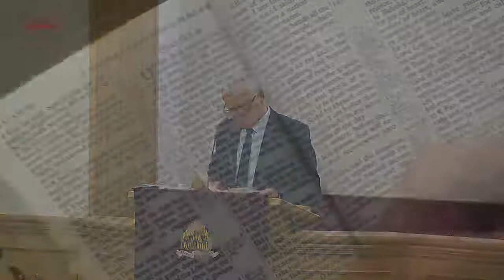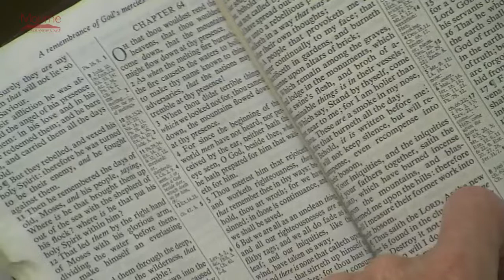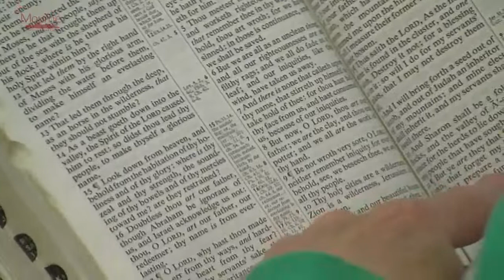Bible Study & Prayer Meeting - 06/09/2022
Welcome to our Bible study this evening with Rev. Michael Patrick.